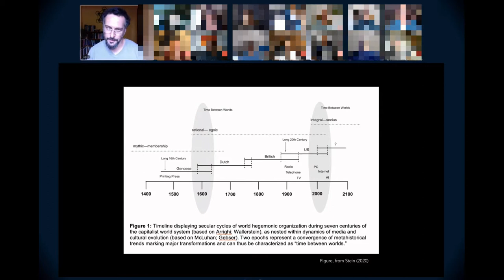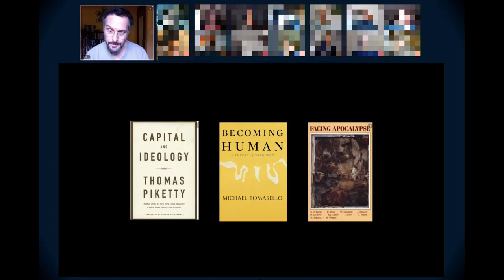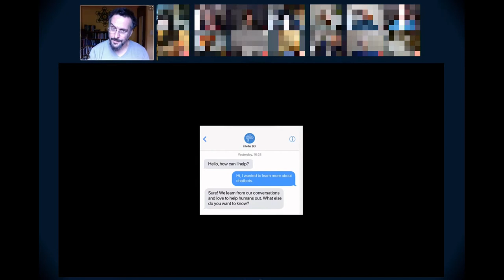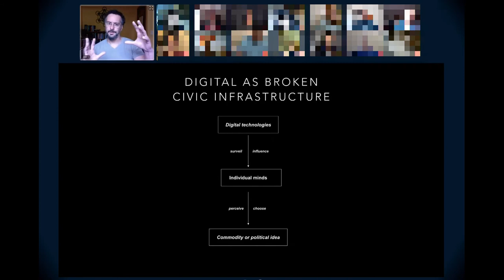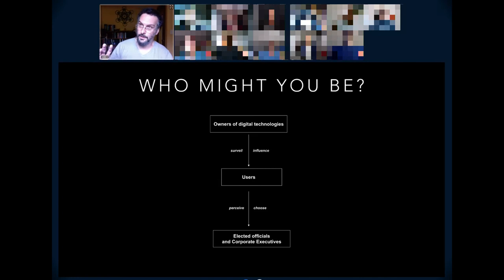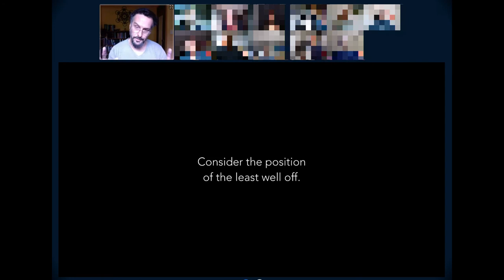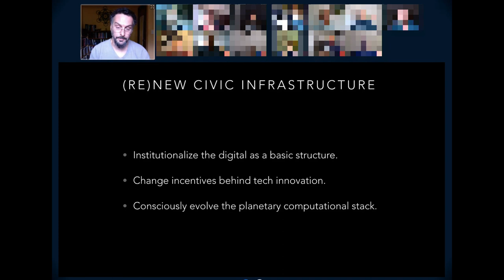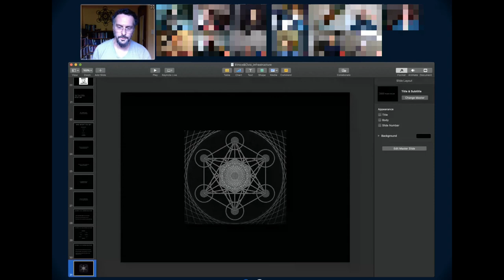Zachary Stein - "Ethics and Civic Infrastructure"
Educational philosopher Zak Stein discusses machine learning, surveillance capitalism and the frontiers of justice at Participatory TecKnology 2020.